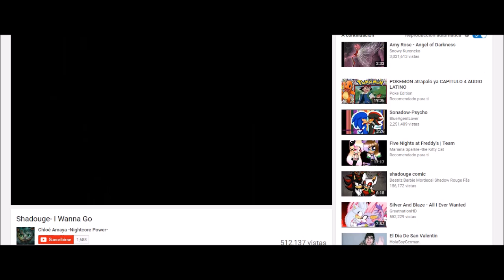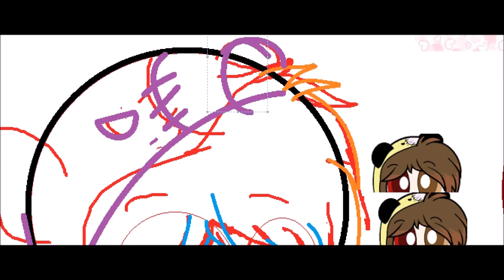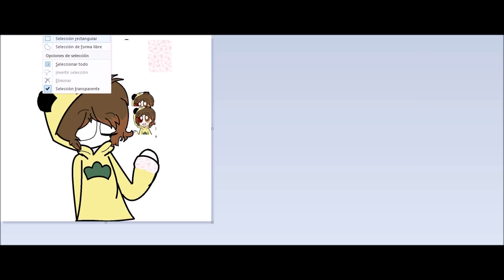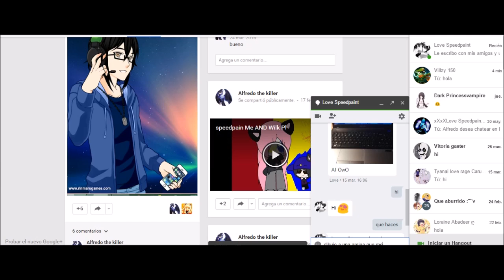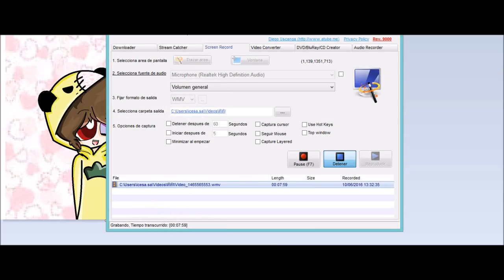speedpain Loraine Abadeer ღ